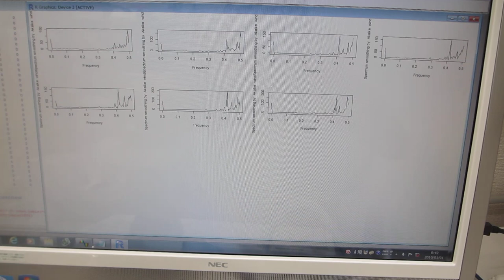超音波の音圧測定プローブを製造・開発する技術（超音波システム研究所）